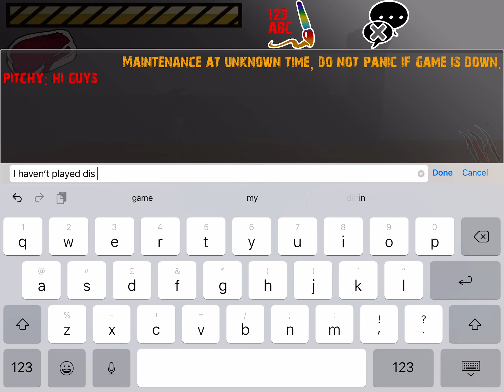I haven’t played this for years...